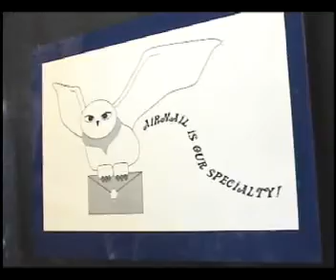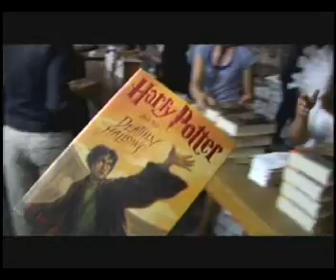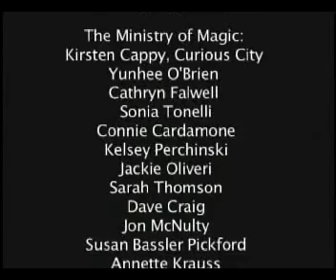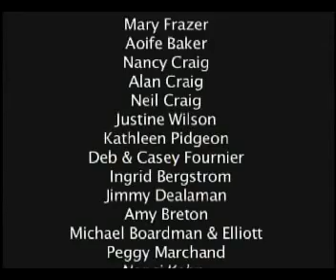Mugglefest, GROFF 2008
My daughter and I went down to the Portland Company the day before Mugglefest to see if we could get in.  Tickets were sold out so I offered to video tape the event while my daughter offered to help out.  This video is part of that outcome.  Cassandra helped to edit the video initially while other clips were added such as channel 6 video and some overexposed camera footage was used.  The audio was the only set back.  I didn't anticipate interviewing people so I wasn't prepared with a better mic. The interviews just seemed to be the way to go since there were so many great locals actors playing parts.  I hope you enjoy the video.  The event raised a ton of money for charity with help of Kirsten Cappy and her assistants.